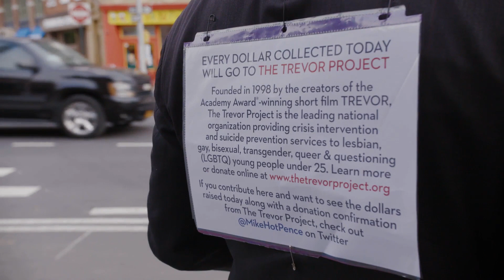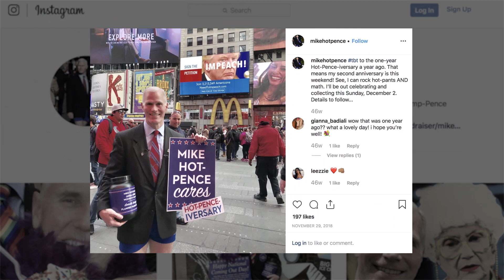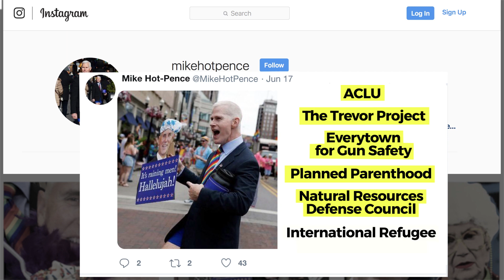Mike Pence’s Liberal, Gay Doppelgänger | NBCLX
Mike "Hot Pence” is very similar to the vice president ⁠— except he doesn’t wear any pants. He’s also an unabashedly liberal, gay man who dances in the streets of New York City raising money (so far over $50,000) for progressive causes like The Trevor Project, Planned Parenthood and Everytown for Gun Safety.

NBC NBCLX's Noah Pransky (@pransky) chats with “Hot Pence,” whose real name is Glen Pannell, and dissects why a possible Pence presidency could spell big trouble for progressives.